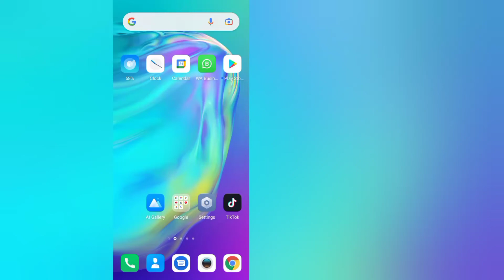How To Find TikTok Account By Phone Number | Find TikTok Account by Contacts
Today I will tell you How to find TikTok account by phone number your Contacts.
Now watch This Video till End.

In this video I'll show you how to find tiktok account by mobile number from your Contacts. Follow all of the steps in the video, and find tiktok Profile by phone number that is very easy method.